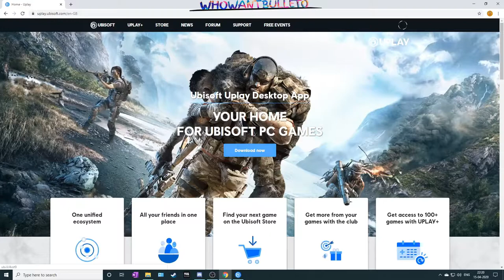FREE ASSASSINS CREED 2 | UBISOFT | INSTALL INSTRUCTIONS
★PAYTM/PHONE PAY/GOOGLE PAY SUPPORT: 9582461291

★PUBG EMULATOR/LITE/PC ID: WHOWANTBULLETO

★PC SPECIFICATIONS:
1)AMD PROCESSOR RYZEN 5-2600X
2)CORSAIR RAM DDR4 24 G.B
3)CORSAIR SMPS 650W
4)WD HARDDISK 1 T.B
5)SSD 250G.B
6)GIGABYTE GRAPHIC CARD RX580 8G.B
7)CORSAIR CABINET
8)GIGABYTE MOTHERBOARD X470 AROUS ULTRA GAMING
9)COOLER MASTER FAN 120
10)BLUE SNOWBALL MICROPHONE
11)RED GEAR HEADSET
12)HP KEYBOARD
13)LOGITECH M90 MOUSE
14)22'' FULL HD MONITOR

★COMMANDS

1)BIO
2)SPECS
3)MOUSE
4)FACEBOOK
5)INSTAGRAM
6)DISCORD

1 Like = 1000 Thanks
1 Comment = 10000 Thanks

  DON'T MISS THE BELL BUTTON